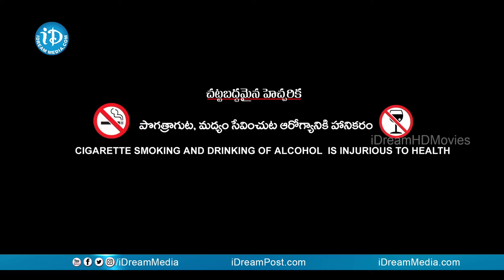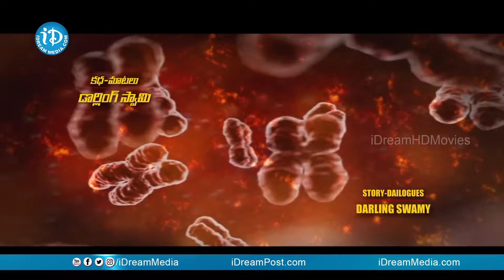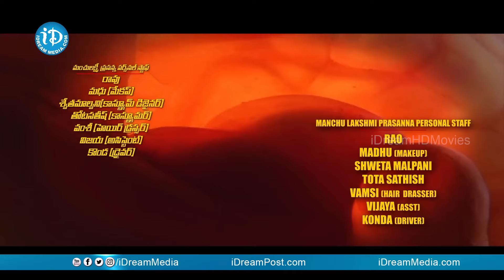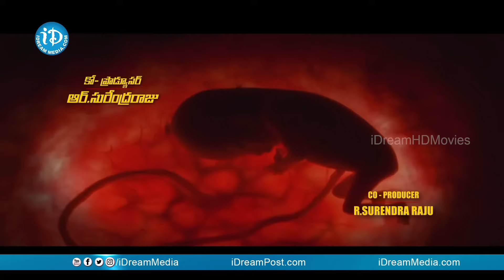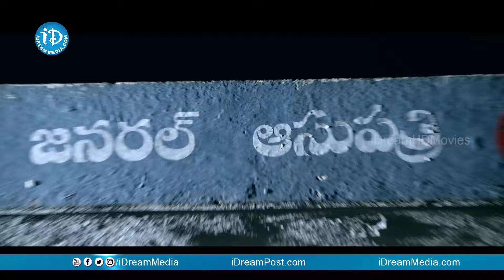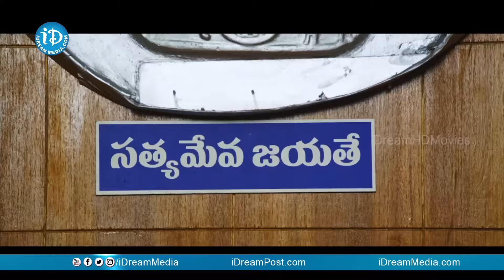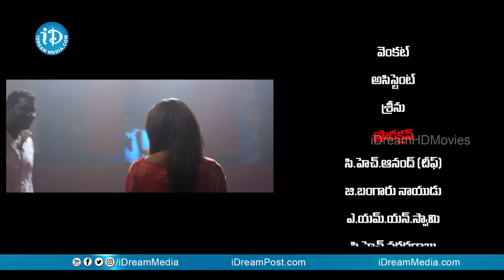Lakshmi Bomb Telugu Full Movie HD | Lakshmi Manchu | Posani Krishna Murali | iDream Specials